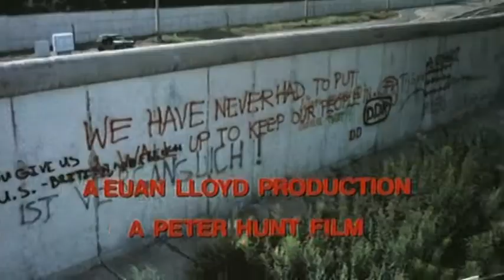Pidax - Wildgänse 2 - Sie fliegen wieder (1985, Peter Hunt)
TV-Sender beauftragt Söldnerführer John Haddad, den im Spandauer Kriegsverbrechergefängnis einsitzenden Rudolf Heß rauszuholen. Der Sender verspricht sich, durch ein Exklusiv-Interview mit dem Alt-Nazi die Einschaltquoten ordentlich anzukurbeln. Doch auch andere Parteien sind höchst interessiert an dem Projekt.Das offizielle Sequel von "Die Wildgänse kommen" ist weniger Söldnerfilm als eher ein Mix aus Agenten- und Politthriller, ergänzt um Heist-Elemente. Regie führte Peter Hunt, der seine Erfahrungen als Co-Regisseur und Verantwortlicher für den Filmschnitt bei fünf James-Bond-Filmen einfließen ließ. Zudem inszenierte er "Im Geheimdienst Ihrer Majestät".Quelle: Pidax-DVD